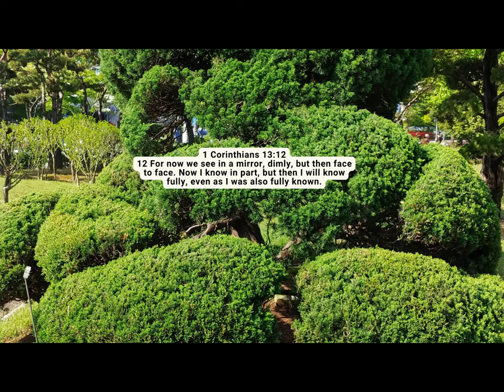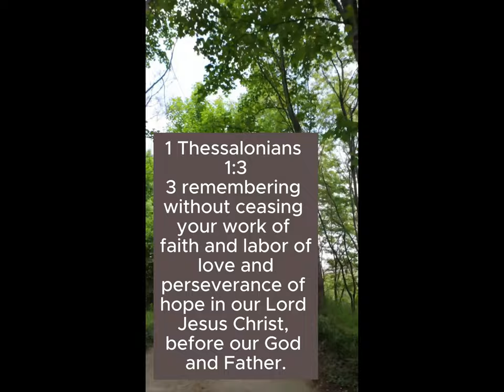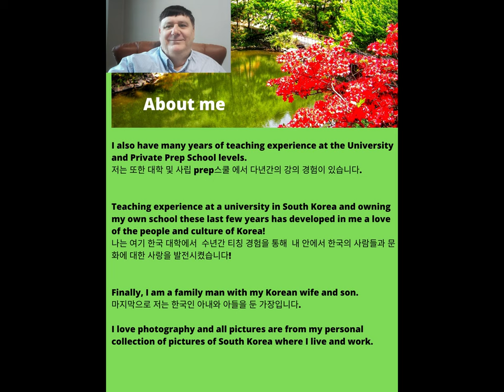Understanding 1 Corinthians 13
Chapters in this video on 1 Corinthians 13

00:00   Introduction to 1 Corinthians 13
00:46   Scriptures on 1 Corinthians 13 that answer Understanding 1 Corinthians 13
03:46    Conclusion - What did we learn about 1 Corinthians 13?
08:14   Modern expression - Labour of love
09:05    Our Photos with Nice Music
10:29    About Me

In this video I will read verses related to 1 Corinthians 13!

Please Enjoy Serenity - Lish Grooves

After watching this video, we should learn more about Why you should live like 1 Corinthians 13

After watching this video, we should get help with Understanding 1 Corinthians 13

Please comment with what you learned about 1 Corinthians 13.

Please comment on how you were helped with 1 Corinthians 13 and Why you should live like 1 Corinthians 13.

Please enjoy Scriptures about 1 Corinthians 13